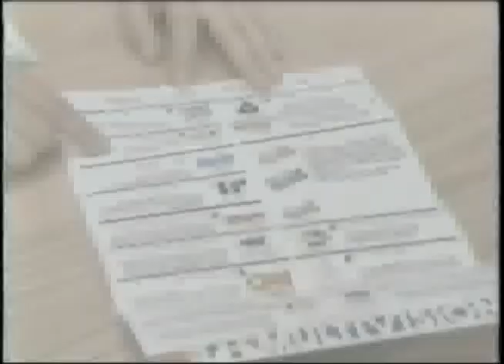Comerciales mexicanos: MVS 1994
Centros de atención y servicio de Multivision